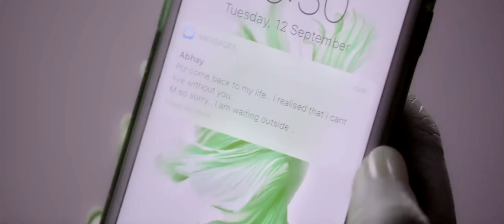bewaafai - B prak HD video